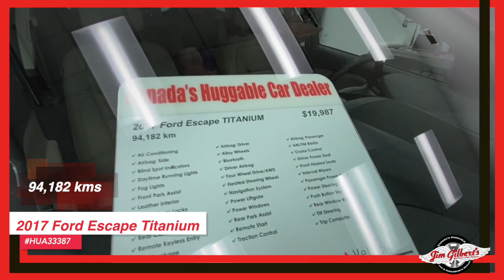For Sale | 2017 Ford Escape Titanium | Used SUV | Pre-owned Vehicles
2017 Ford Escape Titanium(MVI Select)

Serving:
Oromocto
Fredericton
Minto
Chipman
Doaktown
Boiestown
Nackawic
Harvey
St Stephen
McAdam
Hanwell
Moncton
Saint John
Woodstock

402 St Mary's St
Fredericton, NB
E3A 8H5